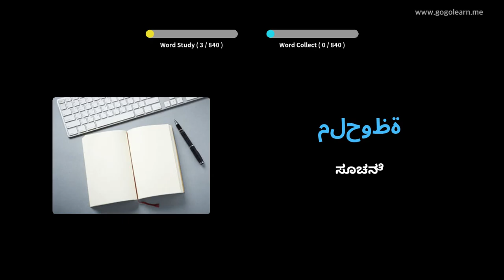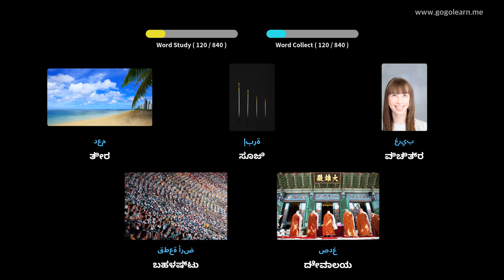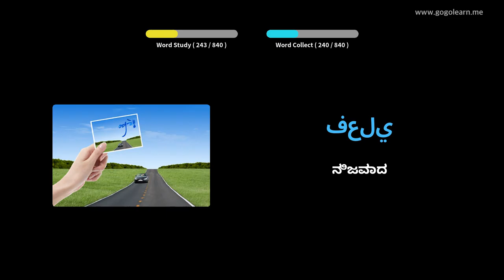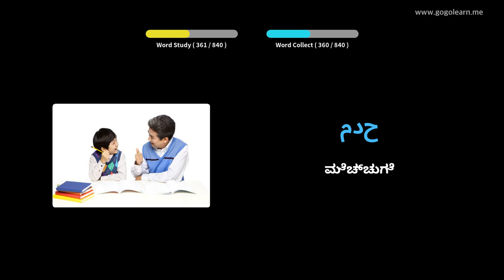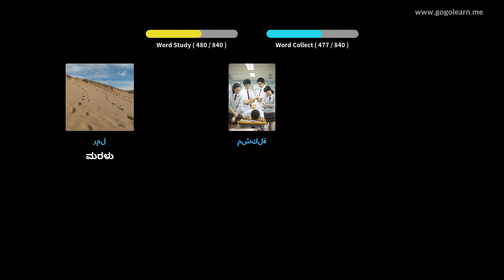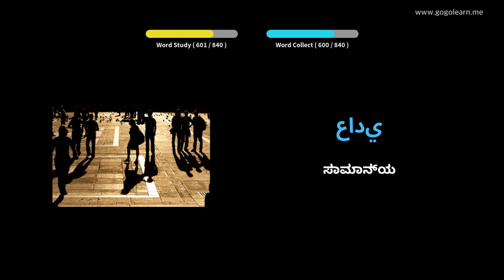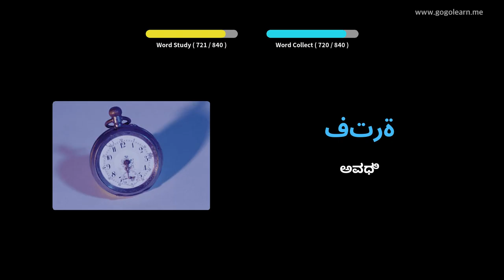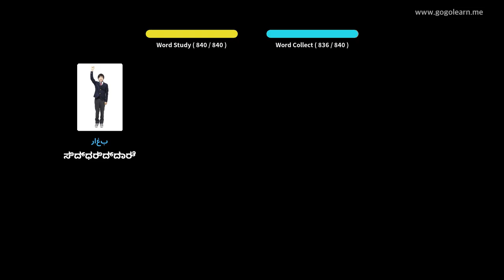ಅರೇಬಿಕ್ ಶಬ್ದಕೋಶ ನಿದ್ದೆ ಮಾಡುವಾಗ ಆಲಿಸುವುದು | Golearn